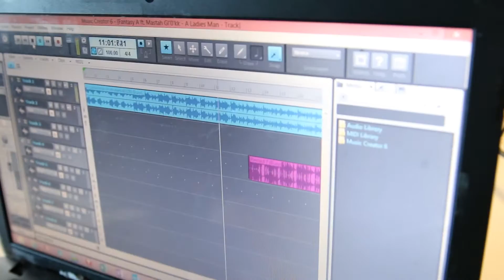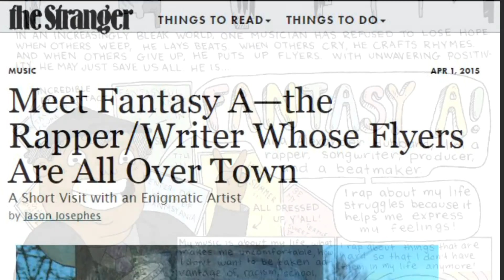Assistive Technology - Alexander Hubbard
This video showcases the transformative effect Assistive Technology can have on people's lives. It was funded by Roads to Community Living, a Money Follows the Person federal grant from the U.S. Department of Health and Human Services. It is administered by the Washington State Department of Social and Health Services (DSHS).